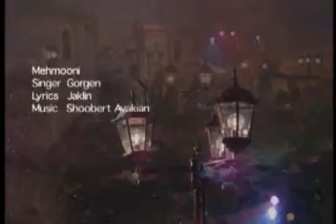gorgenshow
video music